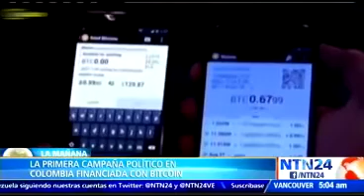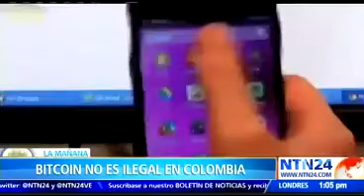Donaciones por bitcoins y criptomonedas en campaña a Cámara por Bogotá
Desde NTN 24 me preguntaron sobre mi campaña y el reciente modelo de donaciones por bitcoins que agregamos. Creo en la tecnología y quiero defender su adopción a la sociedad colombiana.